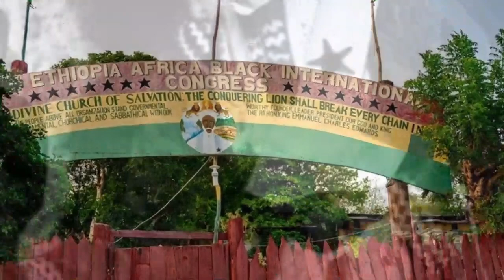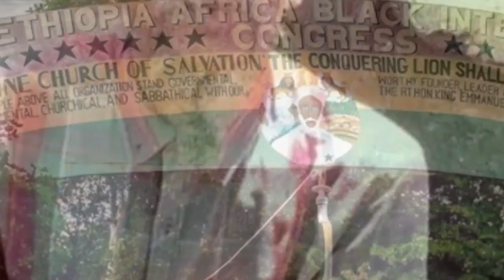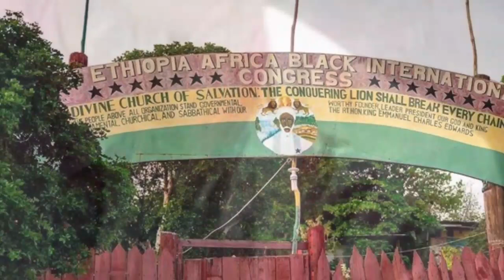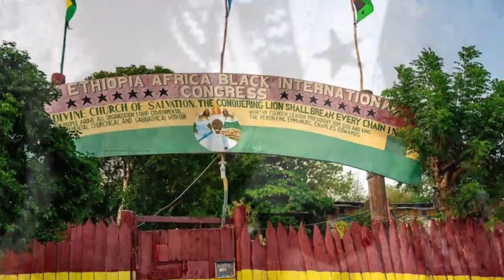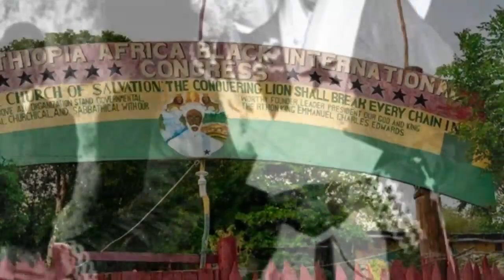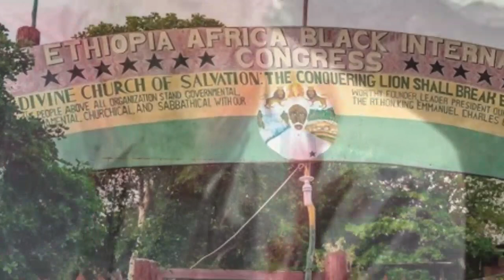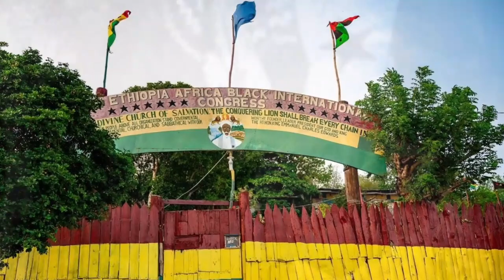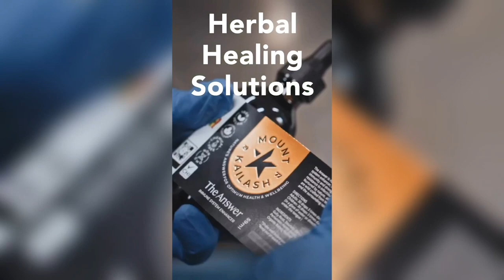Priest Earl , Bobo Hill Turmoil Current Situation .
This reasoning will give a clearer understanding Of the current situation with the Congress, reasoning with the R.H Priest Earl.